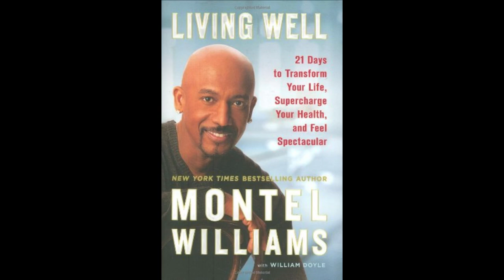😎VAULT FIND❗️Celebrity Encounters with Diahann Carroll, Montel Williams & Jackie Collins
Prepare to be amazed as I take you on a journey through the sensational Book Expo of America! Watch as I unexpectedly run into the legendary Diahann Carroll, star of the iconic series 'Julia,' and engage in a captivating conversation about our books. And there's more! As most of you know, I appeared on the Montel Williams Show, and guess what? Montel himself was also at the Book Expo, signing his newly released book 'Living Well'. I also have an encounter with the esteemed author Jackie Collins.